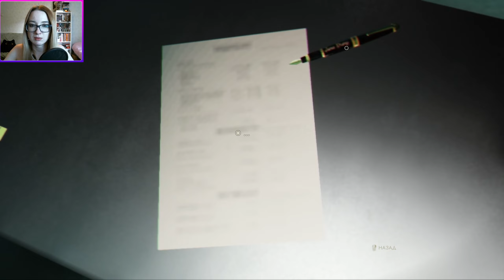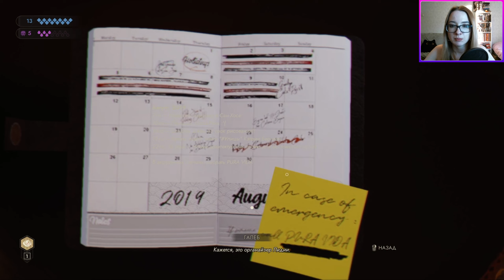Вампир-болтун ПРОХОЖДЕНИЕ №3 VtM Swansong (Vampire: The Masquerade – Swansong)